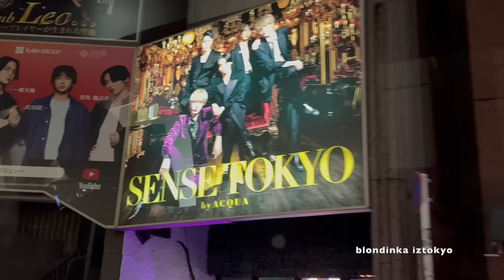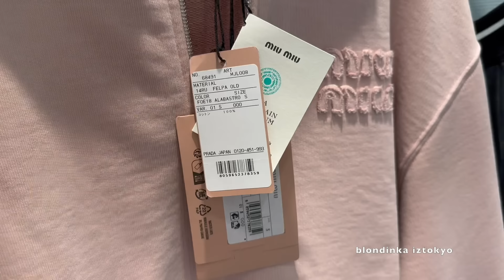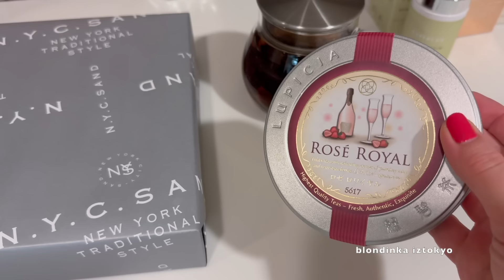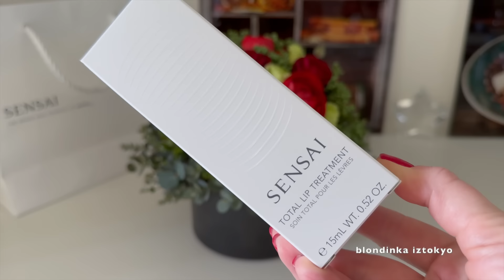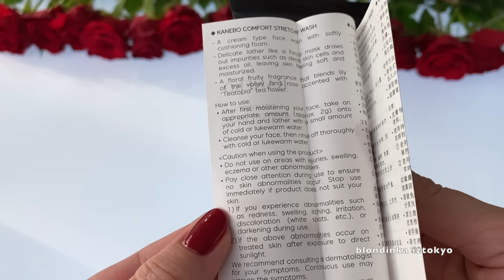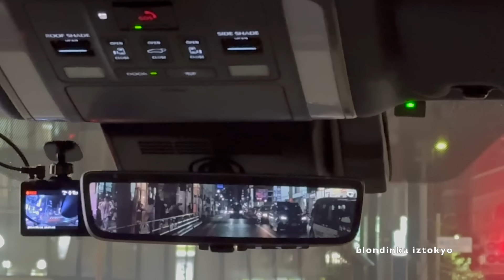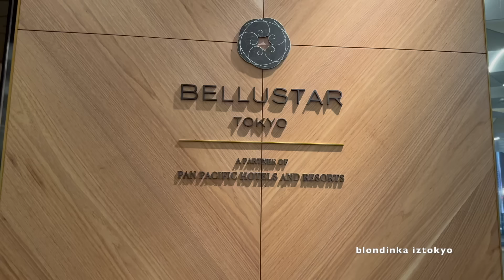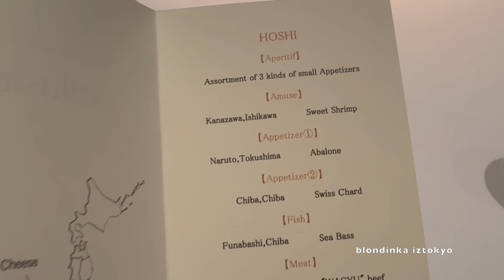Модная обувь🥾 Shinjuku Tokyo📍Шопинг и Ночная прогулка 🥂 Японский уход для кожи✨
Привет всем из Токио 🤗 в этом видео смотрим 👠модные новинки обуви  🥾 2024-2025  сумочки  👜 Prada  Miu Miu и другие бренды  👖 примеряю одежду 👚Miu Miu
 Прогулка по району Синдзюку  🚖 Кабукичо  🍷 ночная жизнь Токио 💃
Ужин в ресторане 🍽️ французская кухня 🥂
В бьюти части этого видео 🛍️ распаковки косметики Sensai и Kanebo 🛍️ уход для кожи ✨показываю умывание 🧽любимые средства 💧
Выпьем чай ☕️с популярными сладостями 🍪 японское печенье 🍪 за которым стоят в очереди 🍪продается около станции ``Токио`` в универмаге  ✨

‼️из за прерванного авиасообщения  (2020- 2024 год   )   быстрая доставка из Японии  авиа почтой ✈️ сейчас возможна только в эти страны ⬇️